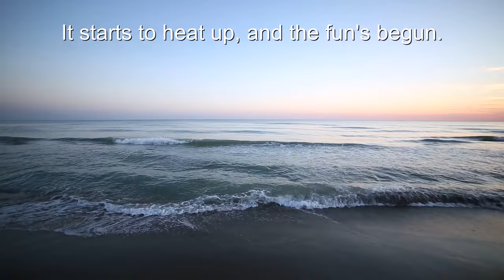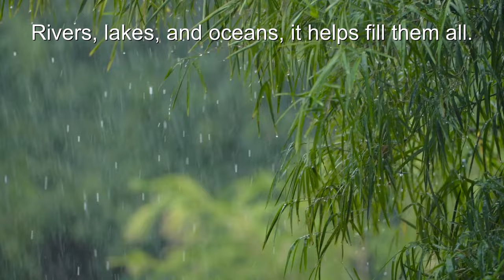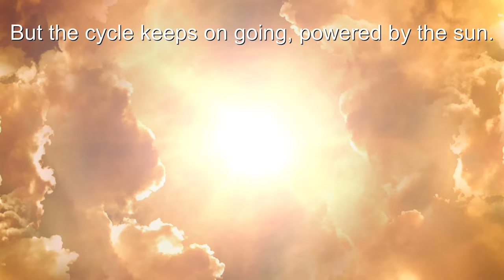The Water Cycle Song (Making Songs with AI Tools)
This video is a song about the water cycle which I created with AI tools to show educators how to make similar songs. For this particular song I used ChatGPT for the lyrics and Udio for the music and singing. You can get all the directions and resource links in my blog post at:

🏫 Bring me to your school, organization, or conference with over 70 PD sessions to choose